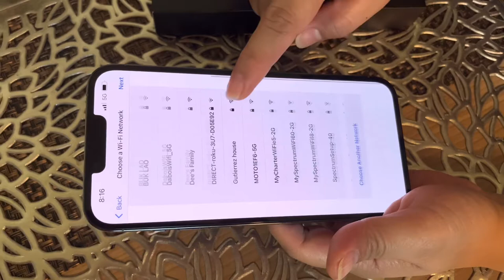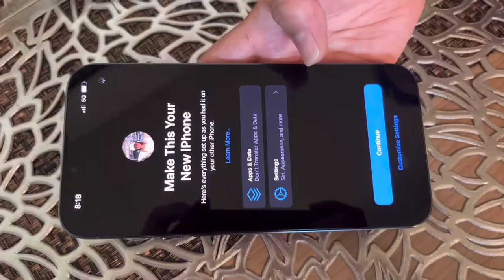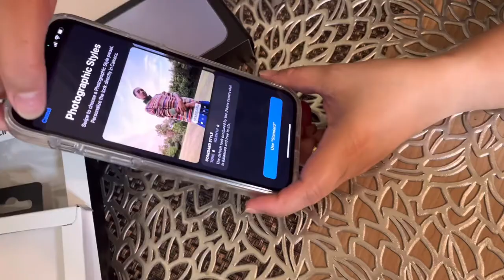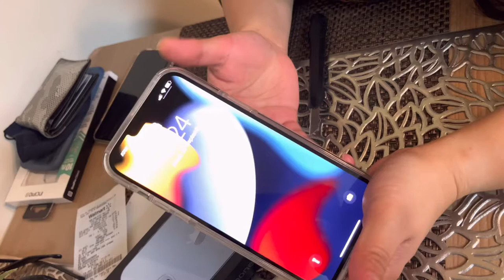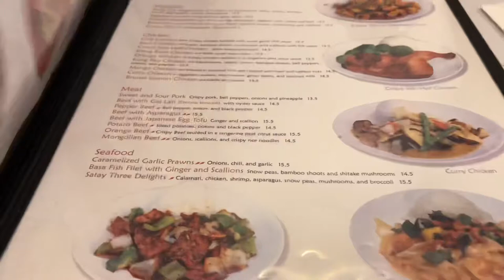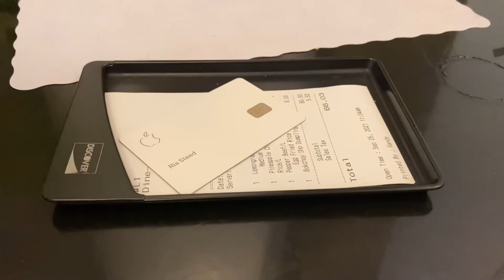UNBOXING iPHONE 13 PRO MAX 256 GB + GINGER CAFE LUNCH DATE || FILAM COUPLE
In this vlog, I will do unboxing of my new iPhone 13 Pro Max 256GB (Sierra Blue) and we’ll bring you to our lunch at Ginger Cafe. Hope you guys enjoy watching till the end.

Sending love from
Cory & Ria ♥️